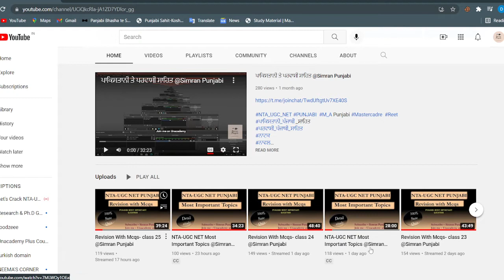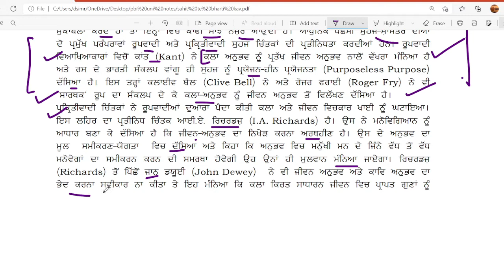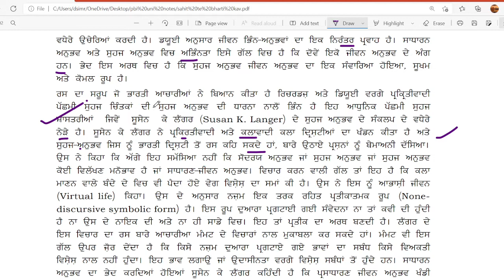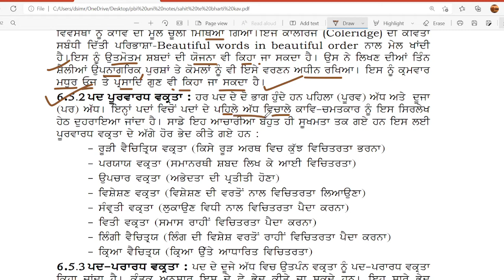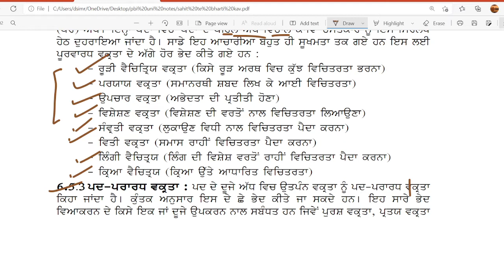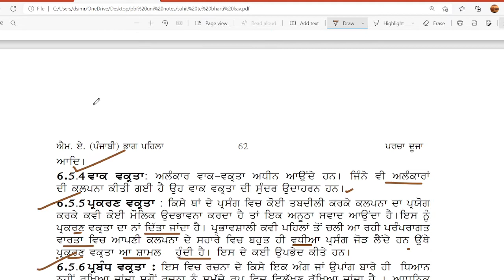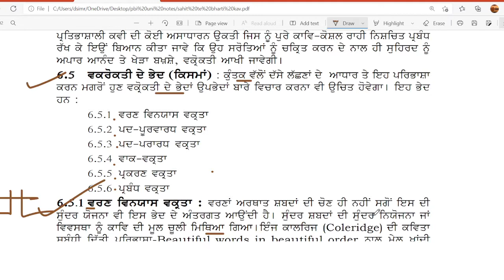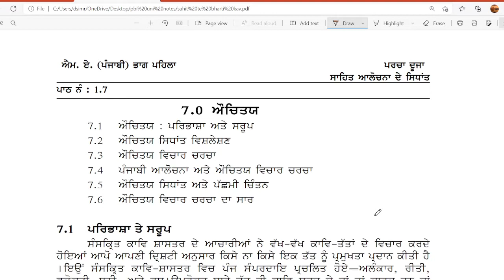NTA-UGC NET Most Important Topics - ਰਸ ਤੇ ਵਕ੍ਰੋਕਤੀ